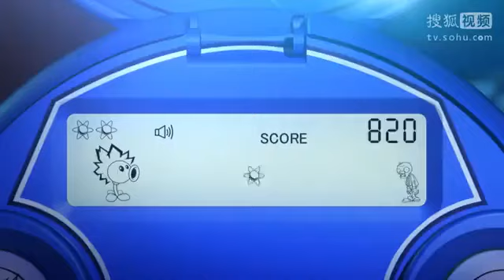Plants vs. Zombies 2 LCD Game Toy Crazy Zombie Machine《疯狂僵尸机》2014 Commercial (30s)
PvZ plush for sale on my eBay